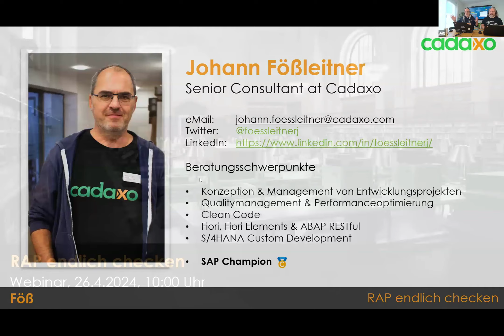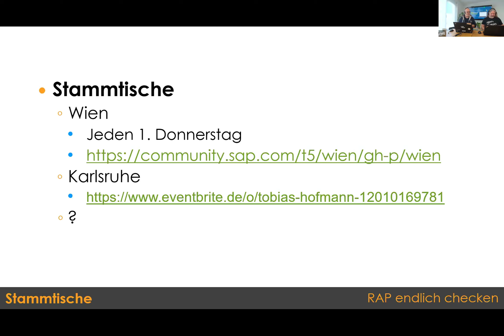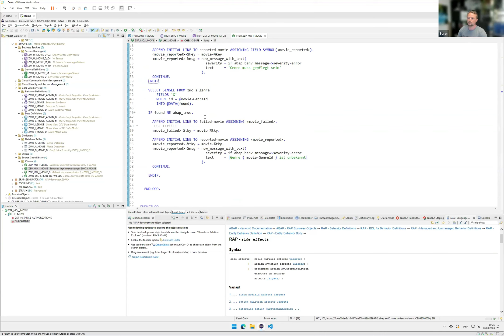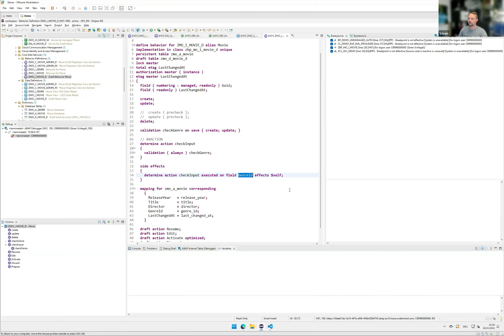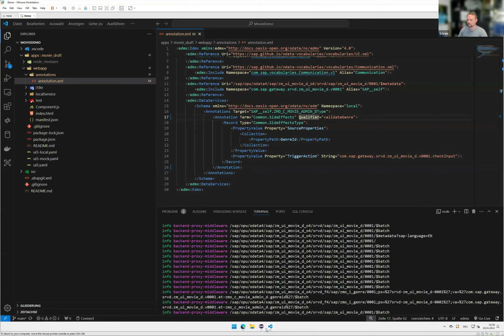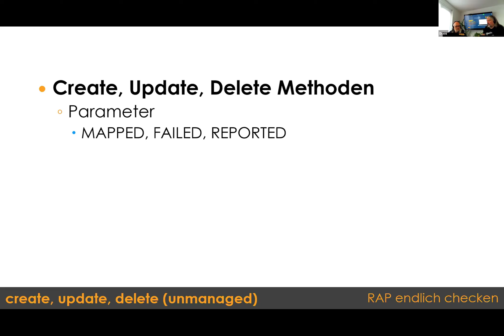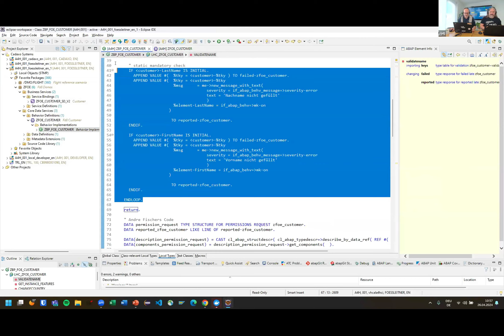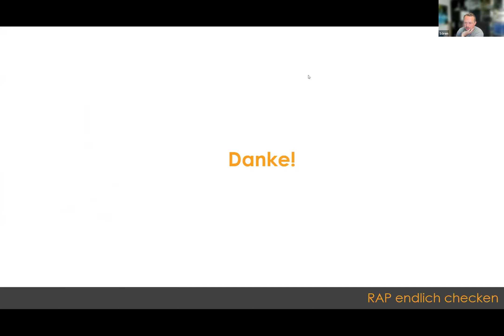Webinar - RAP endlich checken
Dies ist die Aufzeichnung des Webinars zum Thema RAP endlich checken vom 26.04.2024.